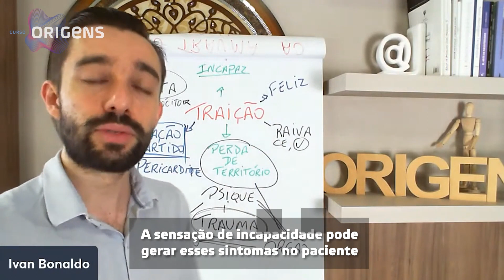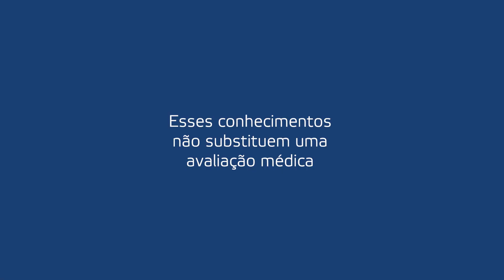A sensação de incapacidade pode gerar esses sintomas no paciente | Ivan Bonaldo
Se eu me sinto capaz, há uma função específica que está sendo realizada por aquele órgão, de forma adequada. Mas quando a pessoa se sente incapaz, é como se a ação não pudesse se realizar, seja a de promover o movimento ou de realizar algo que se precisa. E aparecerão sintomas nesse paciente.